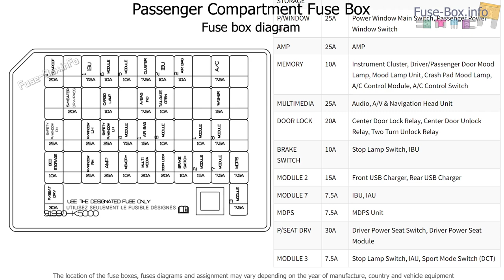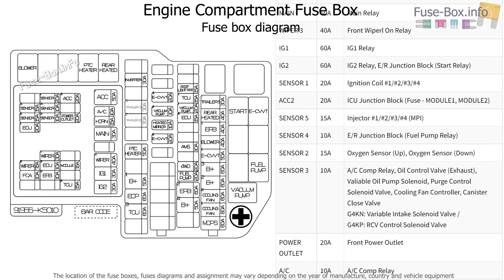Fuse box location and diagrams: Hyundai Santa Cruz (2022-)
Fuse box diagrams (location and assignment of electrical fuses and relays) Hyundai Santa Cruz (2021, 2022...).